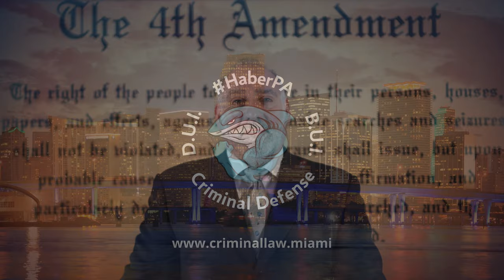# 376) Why do we have a 4th Amendment “Warrant Requirement”? HaberPA Miami Criminal Defense Lawyer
Confessions don’t come easy to CriminalDefenseLawyers but I’m an admitted history geek, so please accept my special thanks for asking me “Why do we have a 4th Amendment “Warrant Requirement”?

Before we won our independence from the British Crown, the UnitedStates was nothing more than a series of colonies, populated by folks who’d traversed the AtlanticOcean, many fleeing KingGeorgeIII’s tyrannical rule. Yet 3,000 nautical miles later these folks found themselves still subject to the imperiousness of that Monarch. After a prolonged, bloody we won our freedom - or, as some say, "'ole UncleSam was born". We secured our independence and enacted our Constitution to establish a protocol for how our new Kingless Country would be governed.

Our FoundingFathers and FoundingMothers were wicked smart, drafting the USConstitution with foresight and benevolence; but, they didn't get it absolutely correct in it's first draft, and modifications were required. In fact, because of some of it’s omissions, several Colonies opposed the Constitution’s ratification, only agreeing to endorse it because additions, or amendments, were agreed to in advance (as an aside today we call this a ConditionPrecedent).

The4th is 1 of TheFirst10Amendments, collectively known as TheBillOfRights, and it was added to the BillOfRights on December 15, 1791 as a direct response to the King’s abuse of something called a WritOfAssistance - a "Writ of Assistance" being a generalized, non-specific SearchWarrant that was routinely issued by the British government, executed on colonial soil and was a significant source of tension in the mid to late 18th century. The 4th made it crystal clear that the "King's privilege" - meaning that British soldiers could enter, search, seize and secure wherever, whenever and "whyever" - even on a mere whim - wasn’t gonna fly anymore. The4thAmendment manifestly prohibited our new government from acting as a de facto King and also served as a CheckValve against any government search or seizure unless a Warrant, based upon ProbableCause, was first issued by a NeutralAndDetachedMagistrate.

Of course the 18th century turned into the 19th, and then the 20th and now the 21st, and our Constitution has been and will continuously be interpreted as the times continue change.

Please note that no AttorneyClientRelationship with either HaberPA or Michael A. Haber, Esq. exists as a result of your watching this VideoFAQ. Further any & all information which is both contained in & may be construed from isMichaelHaberLaw is generic in nature, should only be considered as informational & not as actual legal advise for a specific case.

Toll Free Phone:  1-888-SHARK-8-1
X /Twitter:  @Sharky910

Crime
Criminal Law
Criminal Lawyer
Criminal Defense
Criminal Attorney
DUI
Driving Under the Influence
DUI Law
DUI Lawyer
DUI Attorney
Miami DUI
Broward DUI
US Revolution
US Revolutionary War
Constitution
US Constitution
4thAmendment
The4th
Bill of Rights
Writ of Assistance
King George III
King George 3
Founding Fathers
Search Warrant
Arrest Warrant
Warrant
Warrant Requirement
Probable Cause
Reasonable Suspicion
Neutral and Detached Magistrate
Specificity Requirement
Place to be searched and Persons to be seized